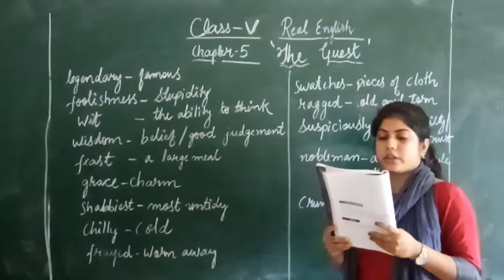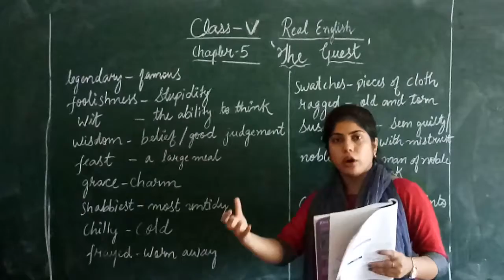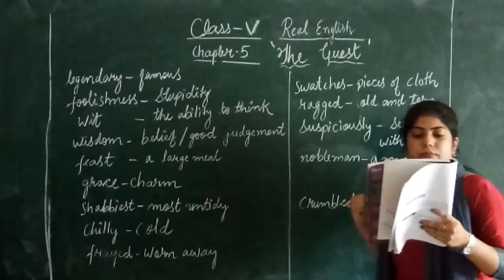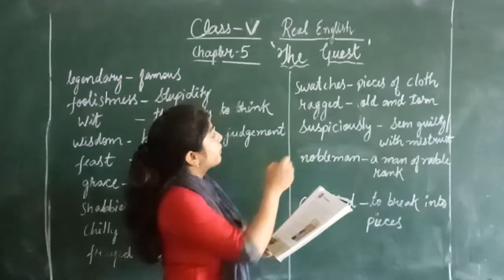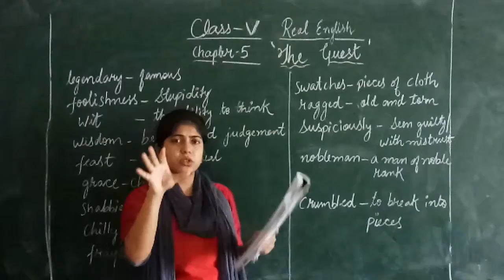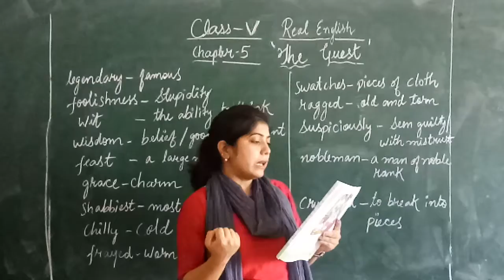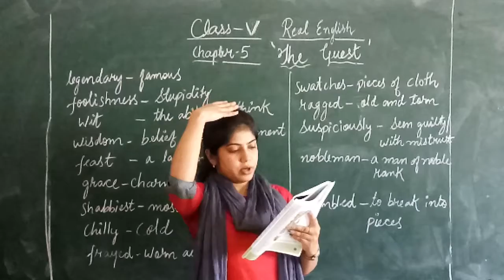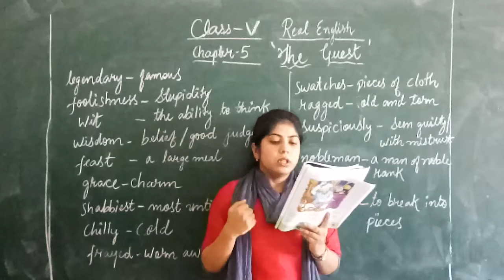Zenith Class V EnglishReader Chapter 5 Part 1